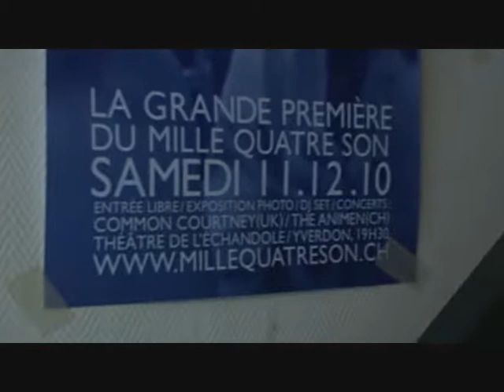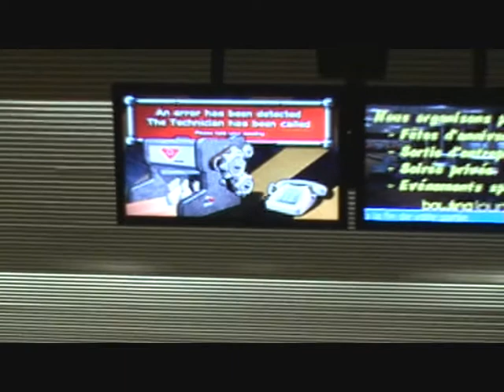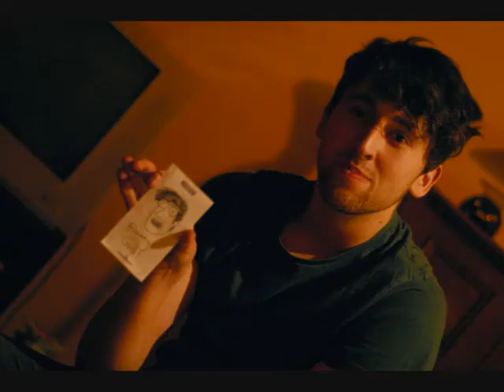Common Courtney - Live in Switzerland Documentary